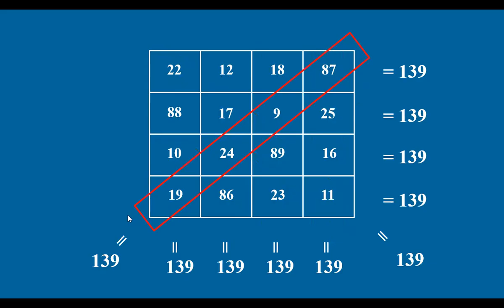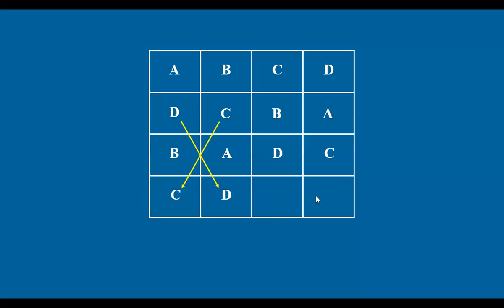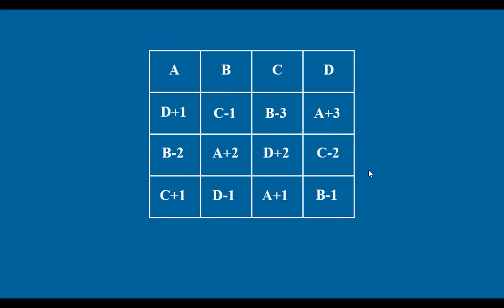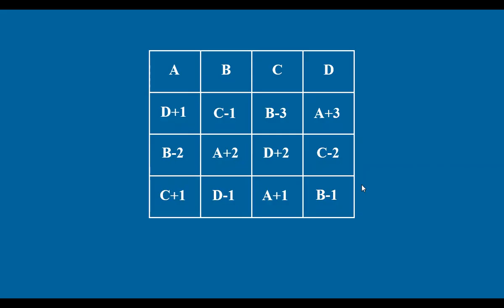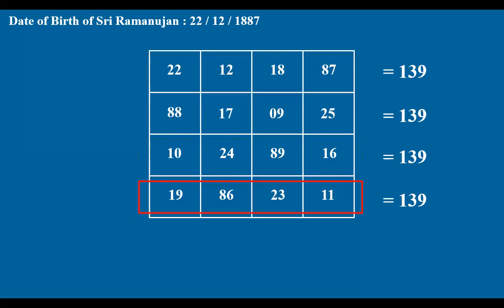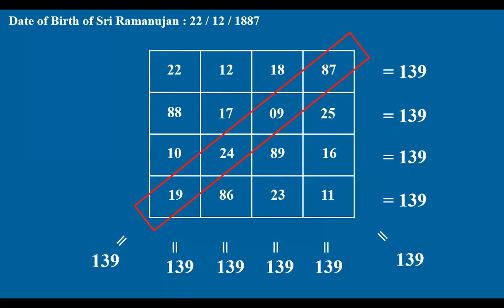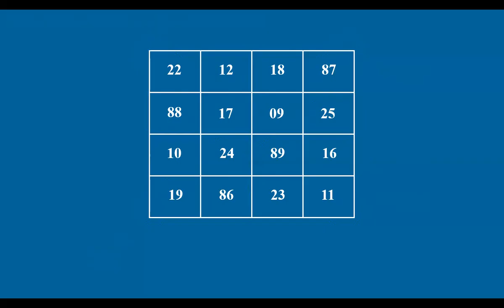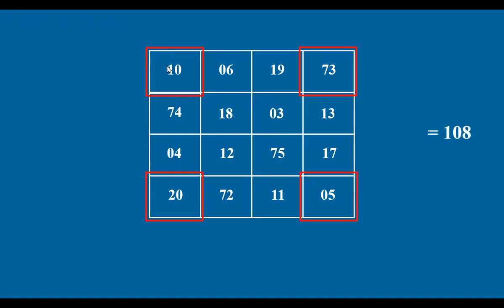Secret of Ramanujan's Square Revealed in Telugu | Ramanujan's Magic Square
Secret of Ramanujan's Square Revealed in Telugu
Ramanujan's Magic Square is developed basing on his Date of Birth.
The Secret behind it is explained and also how it can be applied, can be seen with an example. We all know the Great Mathematician Srinivasa Ramanujan.
He made substantial contribution to many areas of Mathematics, found solutions to mathematical problems then considered unsolvable. During his short life, compiled nearly 3,900 results. Many were completely novel and proposed highly unconventional results. The number 1729 is known as the Hardy–Ramanujan number He said, "it is the smallest number expressible as the sum of Two Cubes, in two different ways."
The two different ways are:
            1729 = 1^3 + 12^3 = 9^3 + 10^3